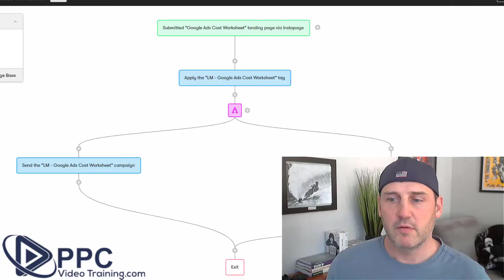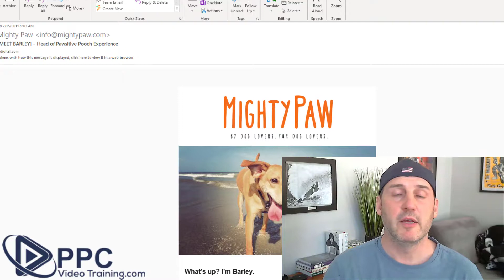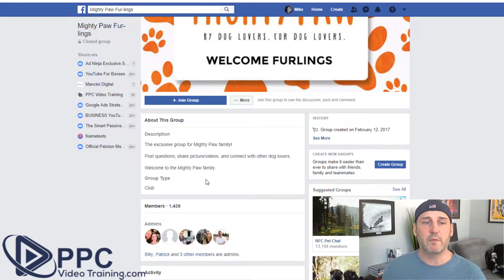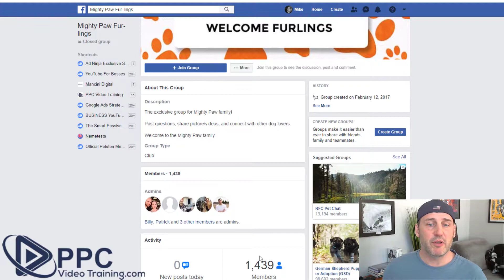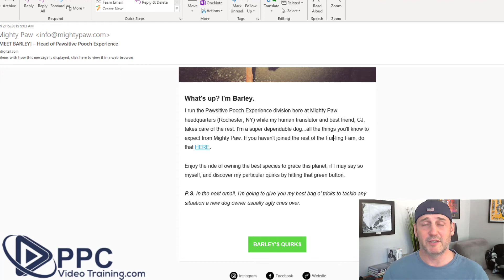Digital Marketing Ideas For Small Businesses | Mighty Paw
DIGITAL MARKETING IDEAS FOR SMALL BUSINESSES /// We have examples of some awesome digital marketing ideas for small businesses and some marketing ideas for your small business.

But take it from us, just because these are ideas for small businesses doesn't mean that the HUGE online companies don't use them. In fact, these are some of the most affordable and effective digital marketing ideas for small businesses that we've seen.

We hope you enjoy our digital marketing ideas.

👉 Are you a Home Service Business owner and need help with Google Ads?

👉 "Ads Agency Unlocked" Course - Our Google Ads Agency Course that will help you start a digital marketing agency from scratch, build it better, or scale it to the moon.

👉 "Ads Unlocked" Course - This our course about "Google Ads ONLY", showing you how to build and run Google Ads campaigns on your own

👉 Check out our FREE TRAINING: "How to Start Your Google Ads Agency TODAY... The 3 Keys To Start Getting Paid NOW!"

SOME OF OUR BEST PPC TRAINING CONTENT...